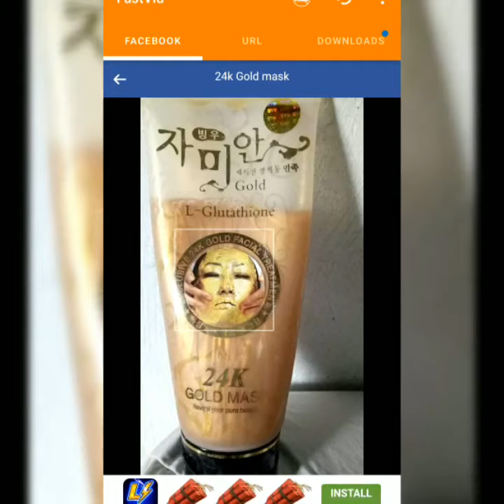19 June 2020 *24k Gold korean mask * 👍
24k GOLD MASK